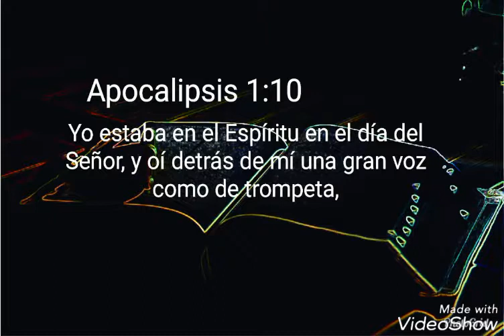En el día del señor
Apocalipsis 1:10 Yo estaba en el Espíritu en el día del Señor, y oí detrás de mí una gran voz como de trompeta,